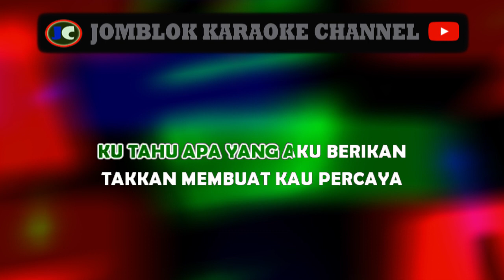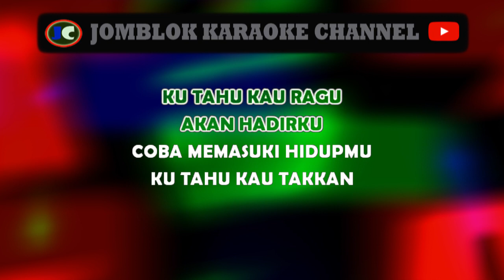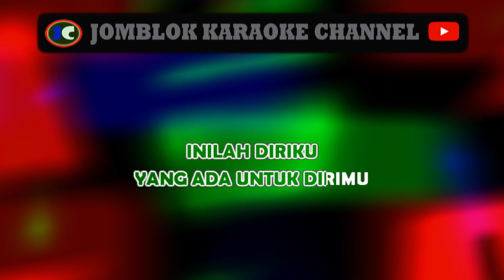Ungu Aku Datang Untuk Mencintaimu Karaoke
Artis: Ungu
Genre: Pop

Deskripsi:
"Aku Datang Untuk Mencintaimu" adalah lagu pop yang dipopulerkan oleh grup musik Ungu. Lagu ini dirilis pada tahun 2012 sebagai salah satu singel dalam album mereka yang berjudul "Timeless". "Aku Datang Untuk Mencintaimu" menghadirkan melodi yang indah dan lirik yang romantis, mengungkapkan perasaan seseorang yang dengan tulus datang untuk mencintai dan menghargai orang yang dicintainya. Dengan vokal yang emosional dan musik yang menghanyutkan, Ungu berhasil menyampaikan pesan cinta yang mendalam melalui lagu ini.

Tag (Model 2)